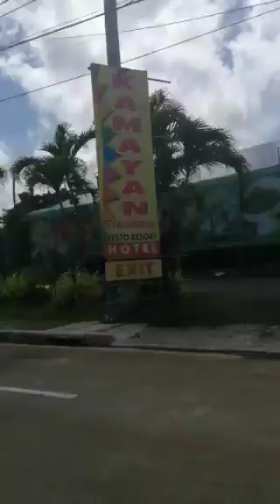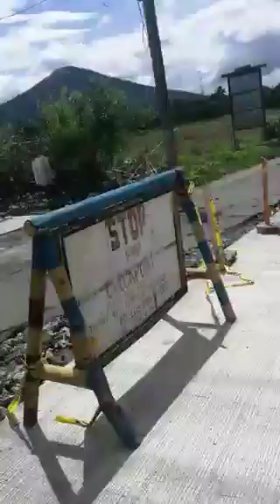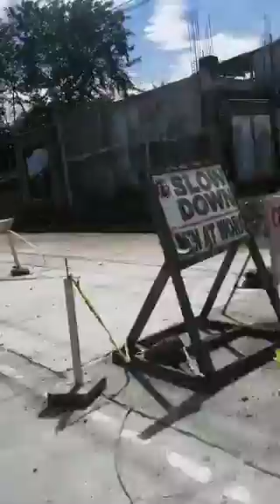PLANT HUNTING AND JOYRIDE SA LAGUNA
Nag planthunting kami ng friend ko and joyride narin..para isang lakaran..nakaka enjoy sariwa ung hangin at hindi sya mainit..